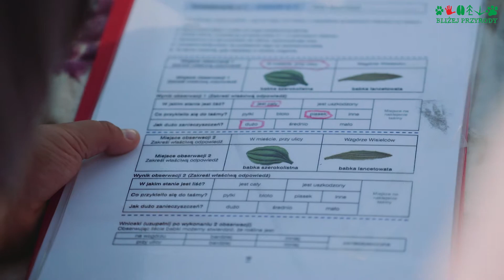Bliżej Przyrody - lekcje terenowe w gminach parkowych Wolińskiego Parku Narodowego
Maj 2018 roku upłynął pod znakiem intensywnych zajęć w ramach projektu „Bliżej Przyrody".

Uczniowie klas pierwszych szkół podstawowych z gmin Wolin, Międzyzdroje oraz Świnoujście wspólnie ze swoimi nauczycielami wyruszyli na zajęcia terenowe, których celem było poznawanie i odkrywanie świata roślin. Lekcje odbywały się na podstawie autorskich scenariuszy zajęć, przygotowanych przez nauczycieli we współpracy z trenerami Fundacji.